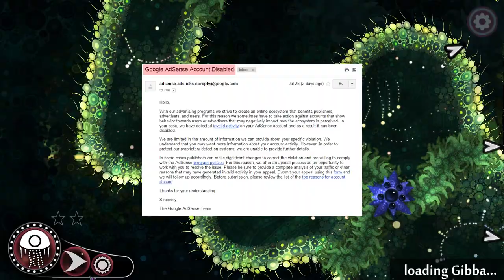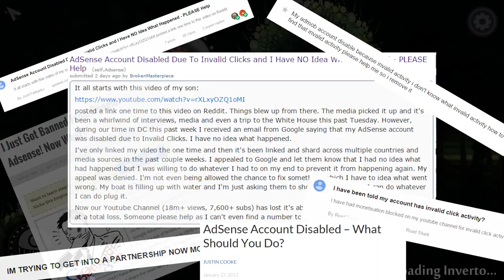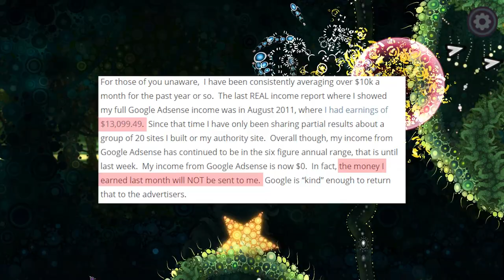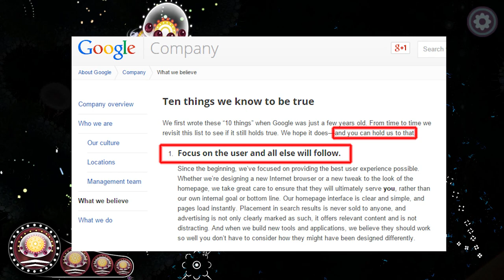IRL - Change.org Petition for Google AdSense Support w/ footage from Deep Under the Sky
Google has the ability to completely and unfairly remove a user's ability to monetize through AdSense with no evidence provided and no opportunity to correct any possible misgivings.  This is a totalitarian and fascist practice and we do not believe as a corporate entity they should allow this to continue.